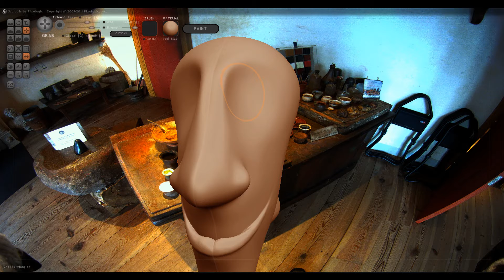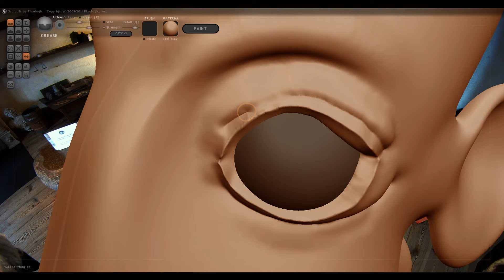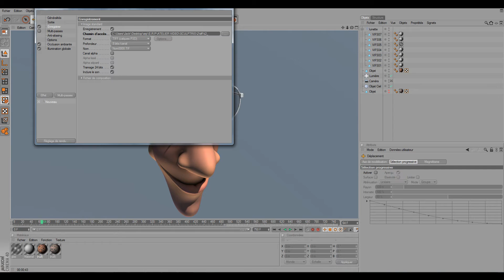Sculptoon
on s'amuse en attendant un rendu...